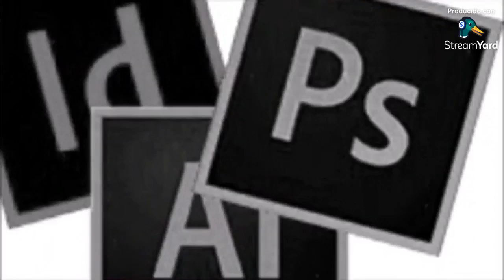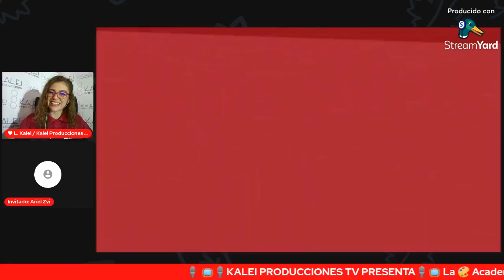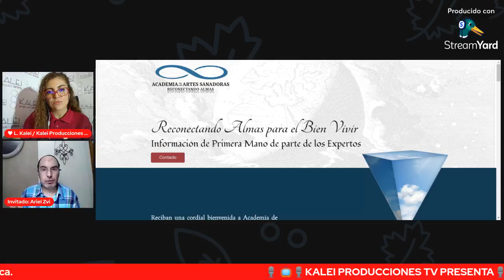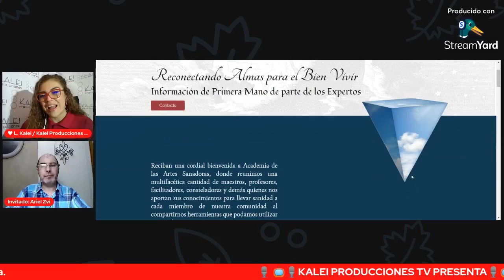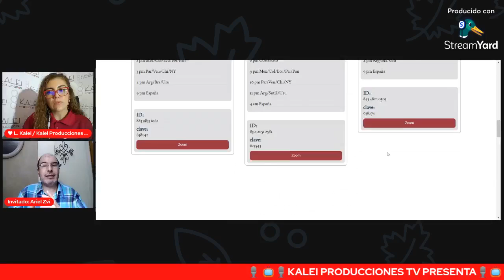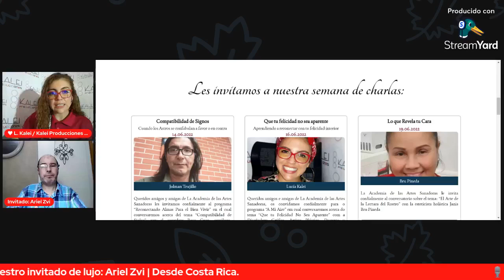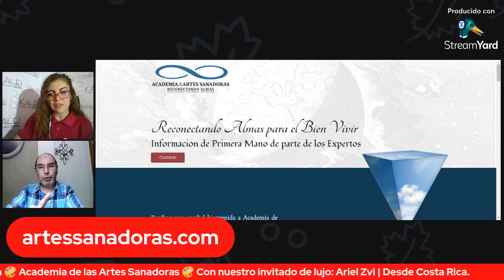📺🎙️ KALEI PRODUCCIONES TV 🎙️📺 Presenta: Academia de las Artes Sanadoras. Junio 13, 2022.